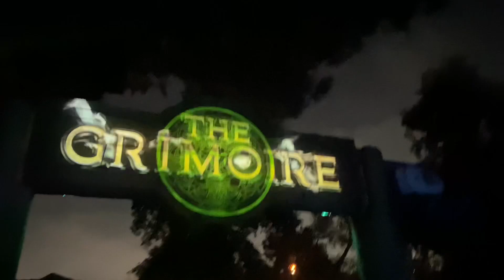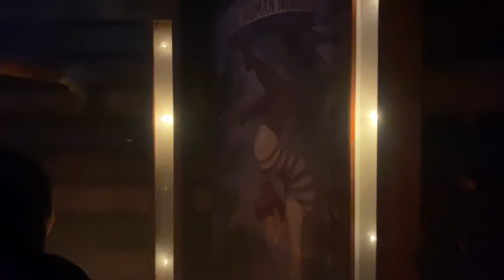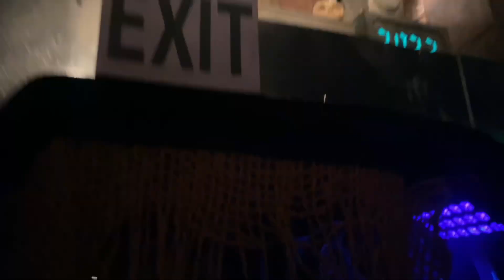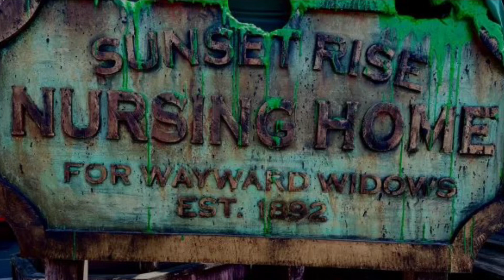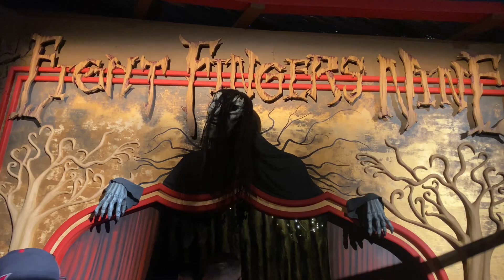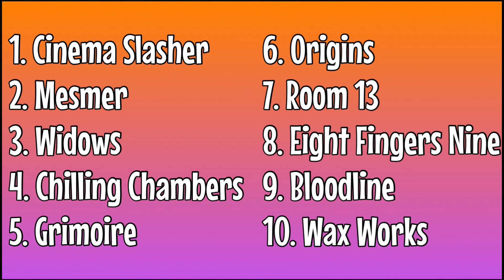Knott’s Scary Farm 2024 Review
Here are my thoughts on this year’s Knott’s Scary Farm event. I talk about the mazes, scare zones, and even the boo-fet!